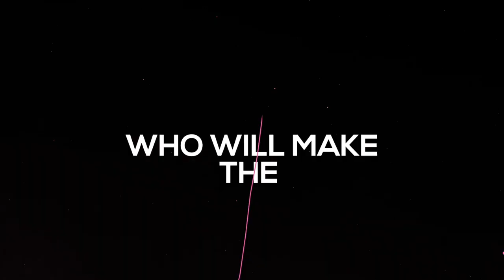OnSide Academy - The Final 22 (3 Day Trial football Documentary) TEASER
We are Officially here! London’s Emerging Talent Centre

Join us for our 5 part Docuseries, capturing the Highs & Lows of our Final 22 battling it out to be included in the final U16s squad for season 2020/2021. Coming soon!

At the launch of our trial, we had over 6000+ applicants narrowed down to 50 players who competed against each other for a space in our final 22. Invitation emails have been sent, now it over to the players to impress and gain their positions in our Final 16 line up. Watch as the story unfolds!

Official Technical Partners @nikefootball @deliveroo

Onside Football Academy is one of London's leading developers of Footballers and with our In House Scouting team, and our trained coaches we have developed a strategy of recruiting and developing the best. An Elite Football Academy in the heart of London. We, Scout, Develop and Produce Elite footballers for category 1,2&3 clubs. We aim at giving young talented footballers the opportunity to play football at the highest level.